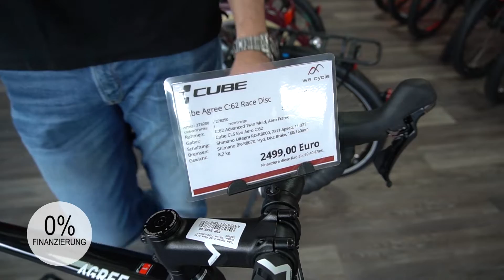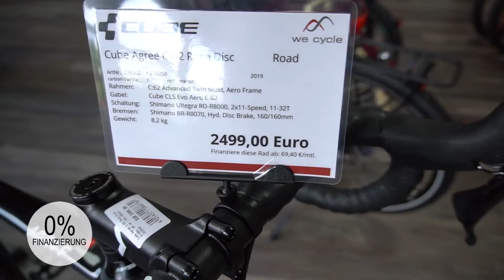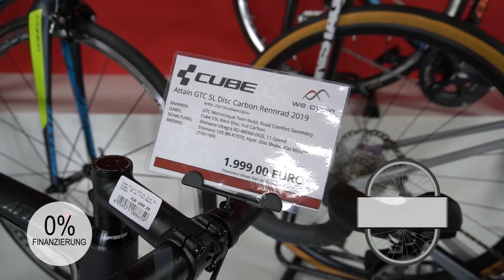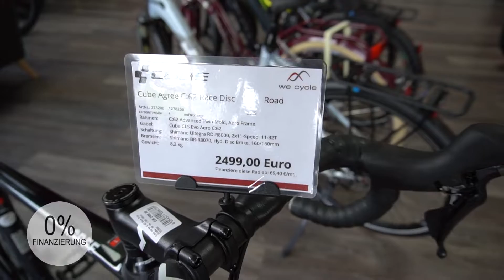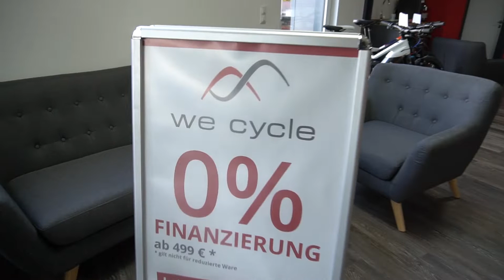CUBE Agree 2019 C:62 Race Disc Review Walkaround Test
O% - Finanzierung bei we cycle!
Das gilt auch für das CUBE Agree C:62 Race Disc und weitere Rennräder von CUBE.
Mit dem CUBE Agree C:62 habt ihr einen reinrassigen Vollblut-Racer an eurer Seite! Knackige Kletterpassagen fliegt ihr nur so hinauf - dafür sorgen das geringe Gewicht und die außergewöhnliche Pedaliereffizienz. Maximale Performance ist der zweite Vorname dieses High-End-Carbonrahmen-Bikes.
Alles zum CUBE Agree C:62 und weiteren Rennrädern von CUBE erfahrt ihr im Video von Nico Ockenfels.

Saarbrücker Str. 171
66292 Riegelsberg

Linxweilerstraße 27a
66606 St. Wendel